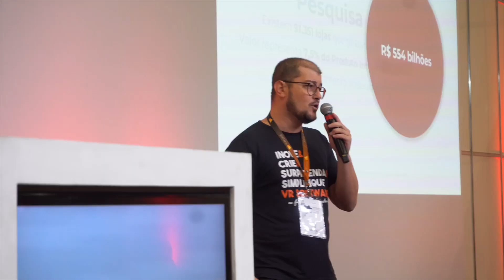Evento espetacular, uma experiência incrível - Expo Supermercados - Anufood Brazil - Anuga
11 a 13  de abril de 2023 -  Distrito Anhembi - São Paulo-SP, Brasil
Expo Supermercados na Anufood Brazil 2023 powered by Anuga

Todos os anos, a Expo Supermercados dá as boas-vindas aos supermercadistas e fornecedores para compartilharem boas ideias com dicas inovadoras que ajudam a criar soluções para aumentar a rentabilidade.

Feira de Negócios em um Supermercado Modelo da Expo Supermercados

A variedade de temas com especialistas e colegas do setor, irão ajudar a desenvolver os recursos, as ferramentas e as habilidades necessárias para lidar com os desafios do mercado.   Criada com objetivo de atender os varejistas de bairro e vizinhança, há 22 anos Expo Supermercados proporciona: Negócios, Experiências e Inovações.

Exclusivo:
Congresso Nacional para Supermercados de Bairro
Açougue de Primeira
Visitas Técnicas em Supermercados
Supermercado Modelo